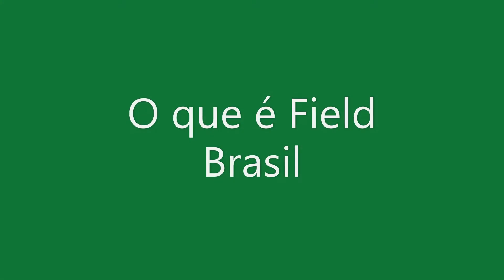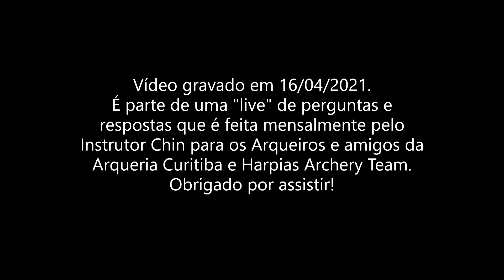O que é Field Brasil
Resposta dada em uma transmissão ao vivo, que é feita mensalmente para os alunos e amigos arqueiros da Arqueria Curitiba e Harpias Archery Team.

Quer saber mais sobre arco e flecha?
Entre em contato com a gente!
ou comente abaixo no vídeo!

Muito obrigado!
Equipe Arqueria Curitiba